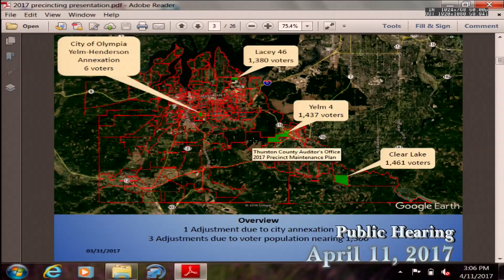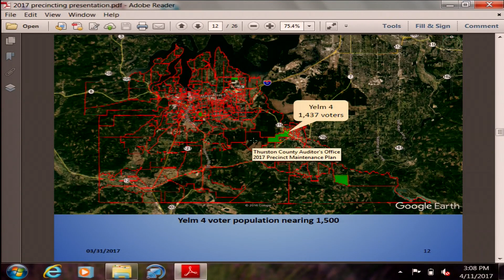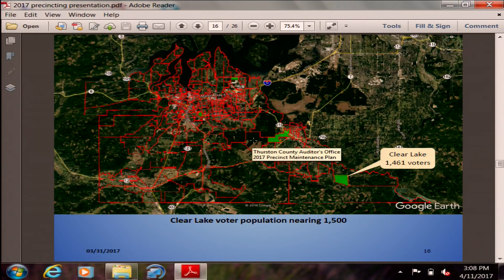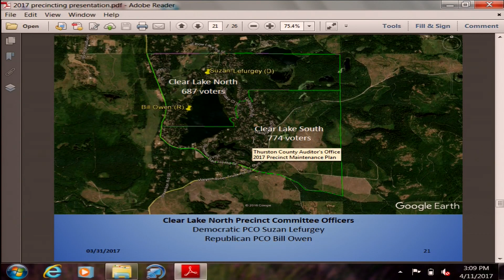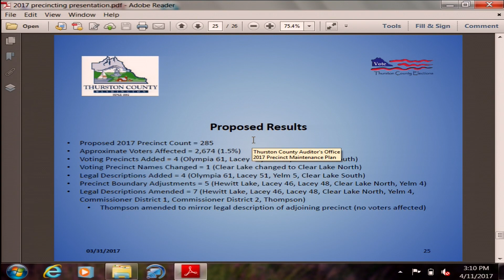BoCC 4 11 17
The Board of County Commissioners meeting for April 11, 2017